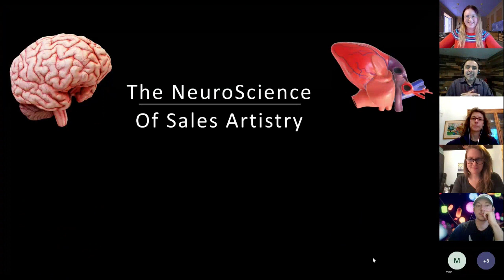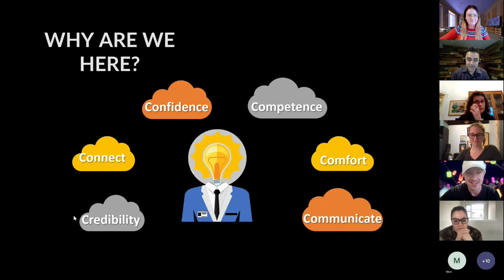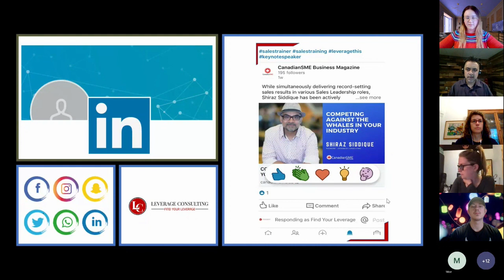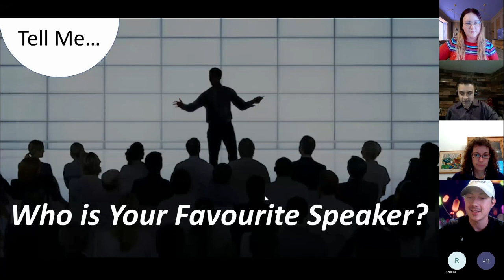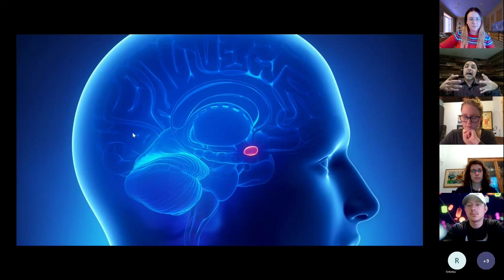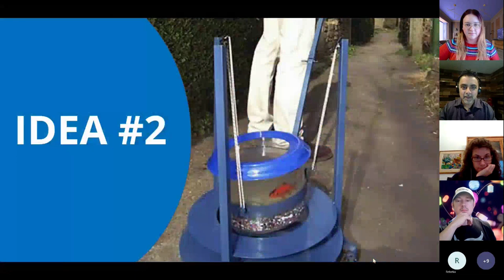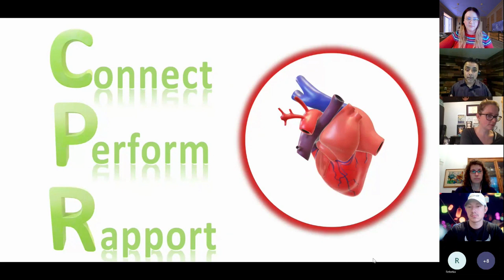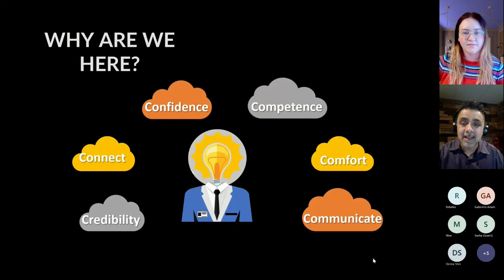Start-Up Skills: The Neuroscience of Sales Artistry Part 1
Start-Up Skills Series presented by TECHNATION's Career Ready Program.

The Neuroscience of Sales Artistry Part 1 - Feb 9, 2023 with Shiraz Siddique